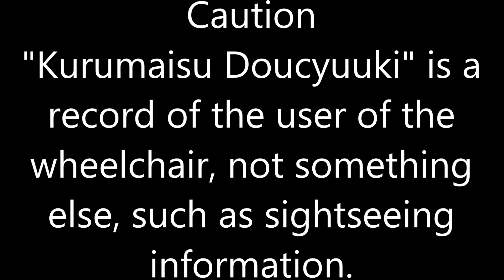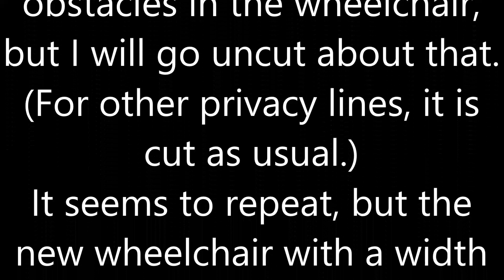車いす道中記宮崎編 JR九州南郷駅 JR日南線特急海幸山幸(8051D)下車 宮崎県日南市編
車いすで、2021年2月21日に、宮崎県日南市にある南郷駅にて、JR九州の日南線の観光特急海幸山幸(8051D)を下車したときのものです。

JR九州日南線観光特急海幸山幸･･･列車番号8051D。車両番号キハ125-401。
This is when I got off the sightseeing limited express Umisachi Yamasachi (8051D) on the JR Kyushu Nichinan Line at Nango Station in Nichinan City, Miyazaki Prefecture on February 21, 2021.

JR Kyushu Nichinan Line Sightseeing Limited Express Umisachi Yamasachi ... Train number 8051D. Vehicle number Kiha 125-401.